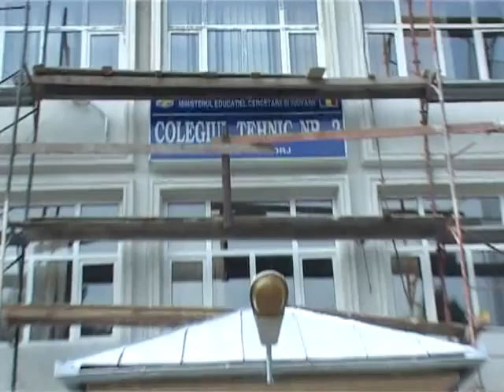scolile in plin proces de renovare